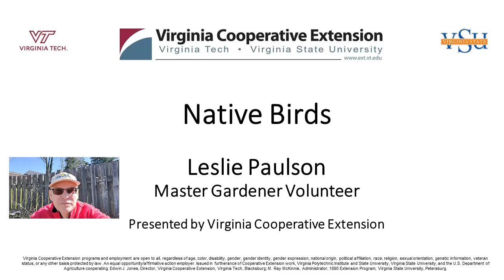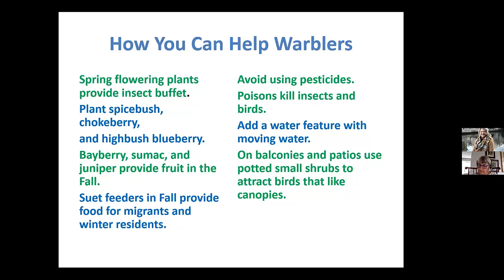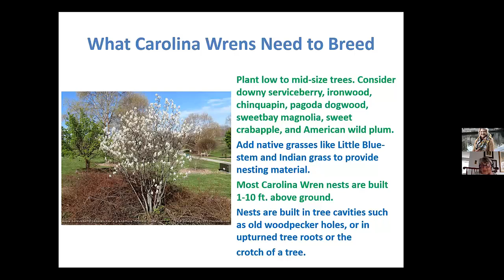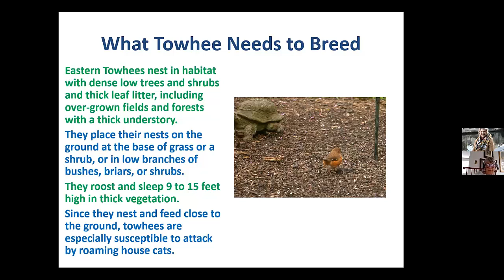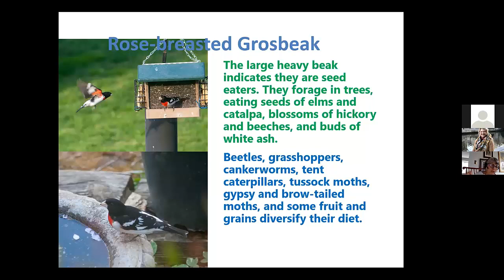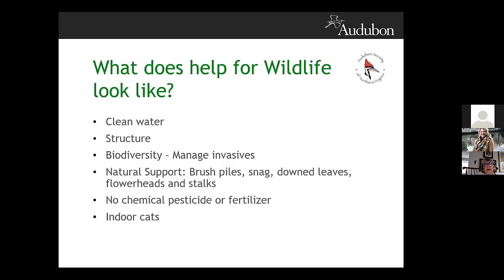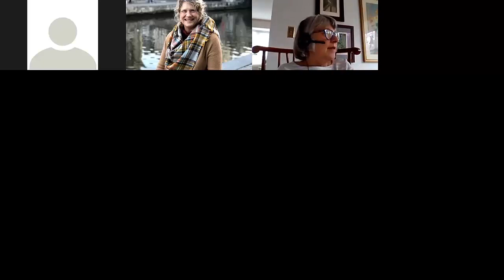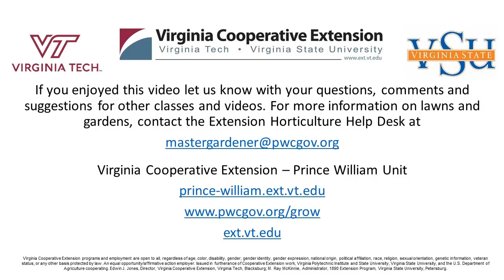Native Birds in Your Backyard